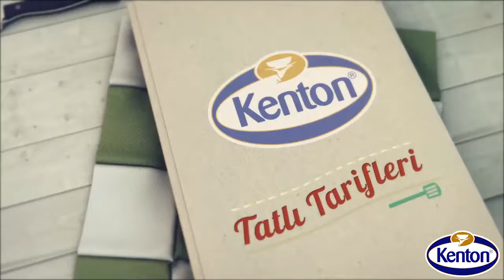Pudingli Hamburger I Kenton'la Yaparım Gururla Sunarım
Tüm hafta okulda yorulan miniklere en az onlar kadar tatlı bir sürpriz yapmaya ne dersiniz.

Siz de kendi sunumunuzu yaratın, GururlaSunarım etiketiyle paylaşın.

Gururla sunacağınız birbirinden muhteşem tarifler ve pratik öneriler için bizi daha yakından takip edin: